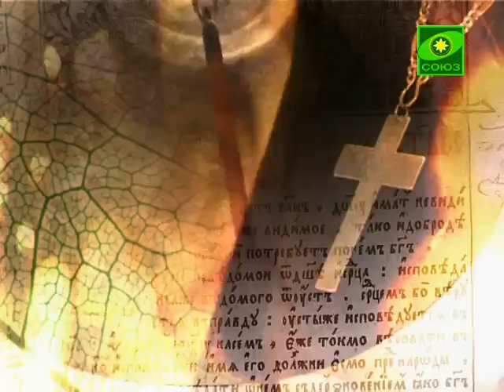На вопросы отвечает протоиерей Дмитрий Смирнов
На вопросы телезрителей отвечает протоиерей Дмитрий Смирнов, настоятель храма святителя Митрофана Воронежского на Хуторской, г. Москва. Эфир 9 декабря